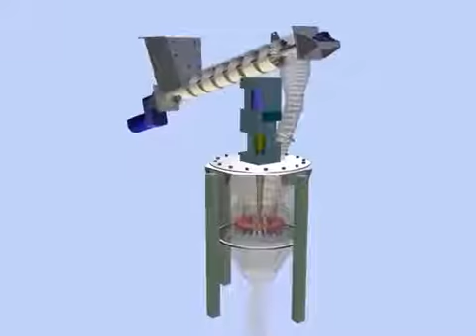Nguyên lý thiết bị đo lưu lượng chất rắn theo nguyên lý Coriolis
LINK TÌM KIẾM, TRA CỨU TÀI LIỆU KỸ THUẬT.